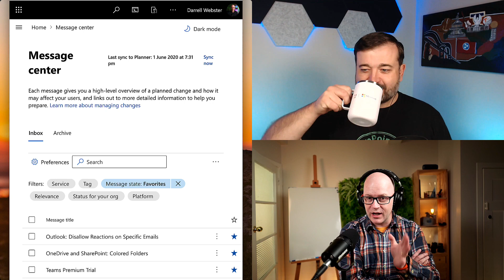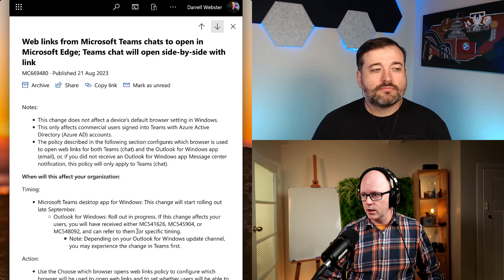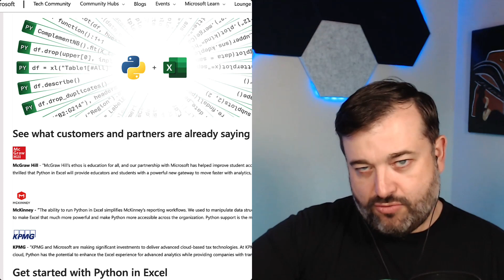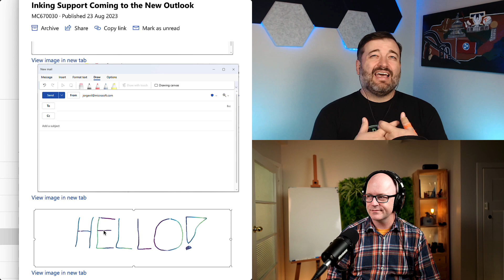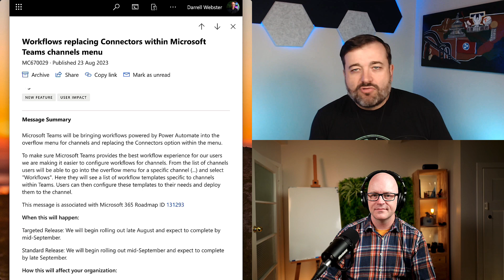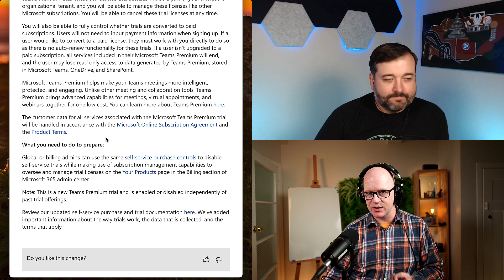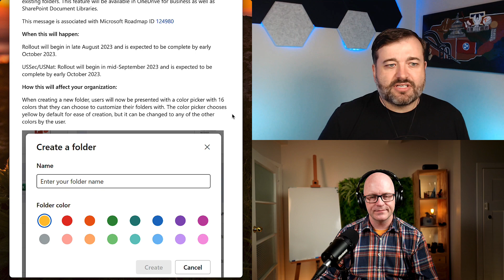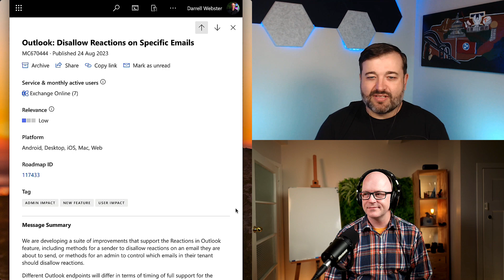Python in Excel, Teams Premium Trial, Workflows replacing Connectors | Ep 300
It's our 300th episode. To celebrate we are wearing cake, talking Python in Excel and giving all of your users a free 60 day trial of Teams Premium. OK, the trial is included in Microsoft 365 and we didn't organise it. But it was nicely timed.
Celebrate with us as we cover the following on our show this week:

0:00 Intro
3:36 Web links from Microsoft Teams chats to open in Microsoft Edge Teams chat will open side-by-side with link - MC669480
8:30 Preview: Python in Excel - MC669648
15:09 Inking Support Coming to the New Outlook - MC670030
18:04 Workflows replacing Connectors within Microsoft Teams channels menu - MC670029
23:23 Teams Premium Trial - MC670435
26:28 OneDrive and SharePoint: Colored Folders - MC670439
30:46 Outlook: Disallow Reactions on Specific Emails - MC670444
34:08 Wrap-up